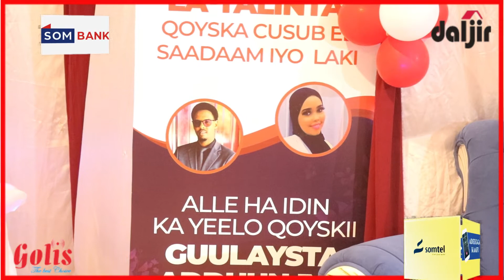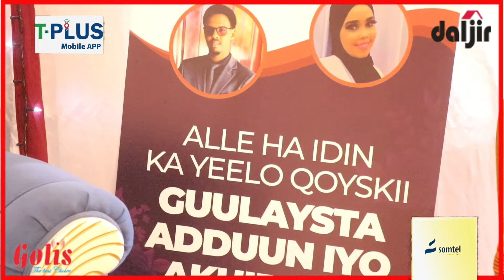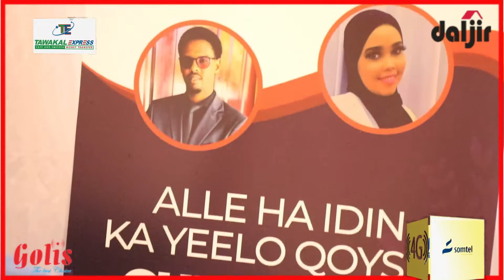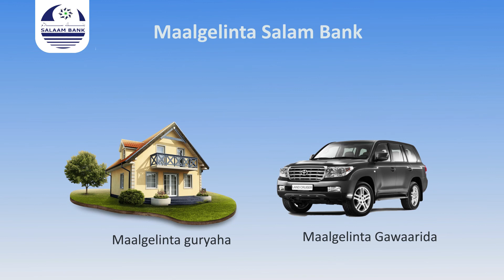Fartuun Abdiraxman Aadan: Tababare Arrimaha Qoysaska ahna aasaasaha xarunta Alnajaax ee Garoowe